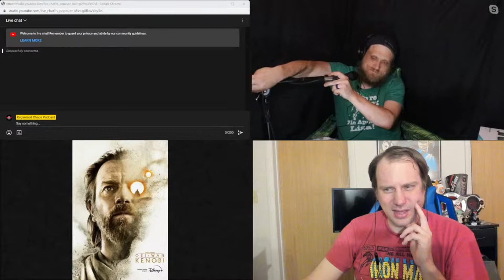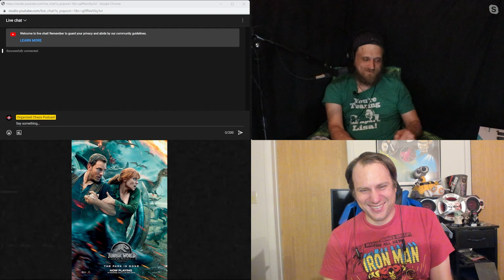Episode 51: Obi-Wan Kenobi 1-3 & Jurassic World: Fallen Kingdom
In this episode, we discuss:

- Obi-Wan Kenobi Episodes 1-3 3:00
- Jurassic World: Fallen Kingdom 22:15
- The Boys: Season 1 Episodes 1-4 (Cut for technical issues, will return to The Boys next week!)

JEMS Art Studio:

Podcast hosted by Robert Setlock, III & Bobby Quarters unless otherwise stated.